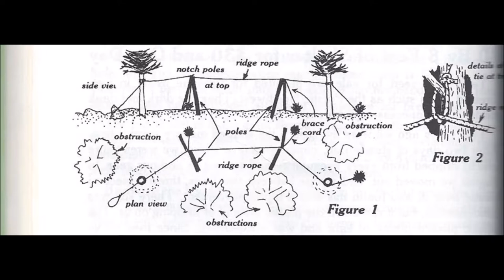Vonu Week: A Week in the Wildnerness (TVP Intermission #7 with Jason Boothe)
Vonu Week was an interesting hands-on course offered by Rayo and Roberta. We’ve discussed it in previous episodes of TVP, and even covered Benjamin Best’s personal experiences there.

Well, in "Vonu, Book 2", we obtained a bunch of new material: letters/articles from Rayo advertising the training, an in-depth overview of the material contained, programme notes for both days 1 & 4, as well as Vonu Week Results, an article wherein Rayo provides an overview of the couple of groups that partook in the training.

Jason also offered his firsthand experience of Siskiyou Region, and we even key in on the specific location Rayo & Roberta chose for their pursuit of vonu.

Bitcoin: 15Bdzduwt92jYFGFaK2NSkPYFTaLbtonJg
Ethereum: 0x019793a6a11b46882b66cc593fe251d249560ad3
DASH: XbPZeX1yNSA7AuBxtTKqRnf9kyysYpKZzo
Litecoin: LSfz9EwpLsKpKxAJa7veiVy8CdLbUWVs3X
Zcash: t1W4sDwqsn8ESj9iVP84AMC1oxsb6msELf7